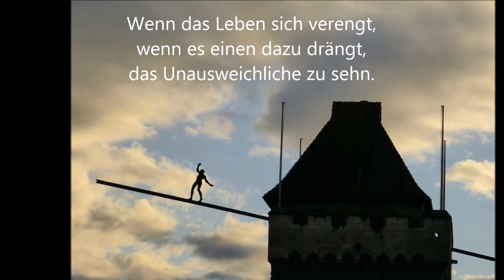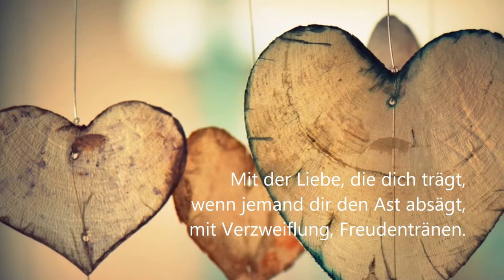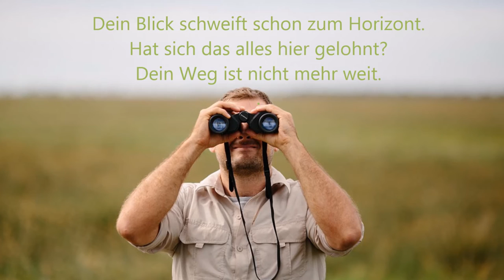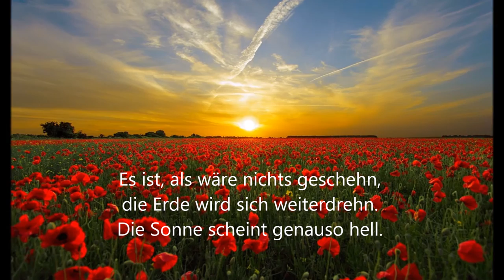Wenn das Leben sich verengt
Text/ Musik/Gesang: Kurt Mikula
1.
wenn es einen dazu drängt,
das Unausweichliche zu sehn.
Frägt man plötzlich über Nacht,
was hat ich eigentlich gemacht,
was bleibt von alledem bestehn?
Hat mich der Alltag überrollt?
Was hab ich eigentlich gewollt?
Von was ließ ich mich blenden?
Was hab ich alles nur versäumt,
Träume blieben ungeträumt.
Lässt sich das Steuer jetzt noch wenden?
R:
Vielleicht hast du dein Ziel erreicht,
wenn dir am  Schluss ein Lächeln bleibt.

2.
Das Leben läuft auf keinen Fall,
gerade wie ein Lineal.
Ein ewiges Gezeitenspiel.
Mit Schicksalsschlägen, wo die Zeit,
die Wunden niemals völlig heilt,
mit Trauer, Wut, Ohnmachtsgefühl.
Mit der Liebe, die dich trägt,
wenn jemand dir den Ast absägt,
mit Verzweiflung, Freudentränen.
Die Zeit läuft immer viel zu schnell
auf dem Lebenskarussell.
Schon heißt es Abschied nehmen.

3.
Es verblassen Ruhm und Glanz
und irgendwann zieht man Bilanz
im Rückspiegel seiner Zeit.
Dein Blick schweift schon zum Horizont.
Hat sich das alles hier gelohnt?
Dein Weg ist nicht mehr weit.
Und stehst du wirklich einmal dann
vor deinem Sonnenuntergang,
mach die Augen zu, ganz schnell.
Es ist, als wäre nichts geschehn,
die Erde wird sich weiterdrehn.
Die Sonne scheint genauso hell.
R:
wenn dir auf Schluss ein Lächeln bleibt.